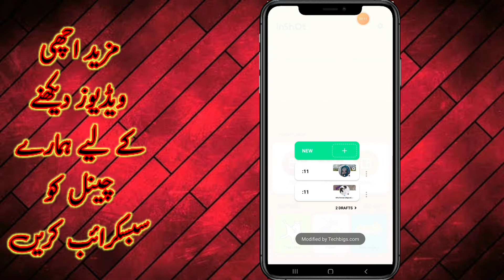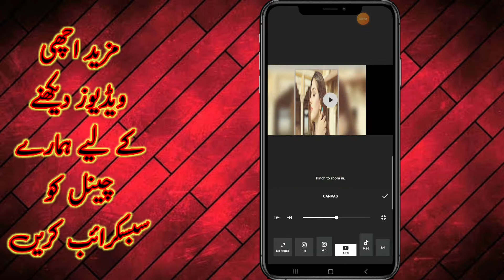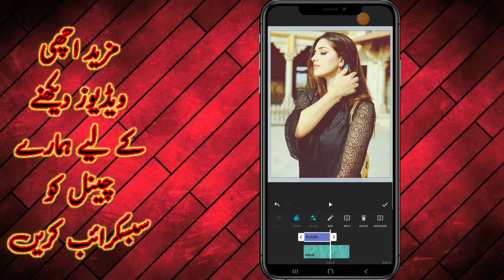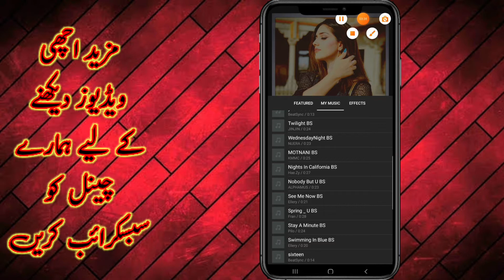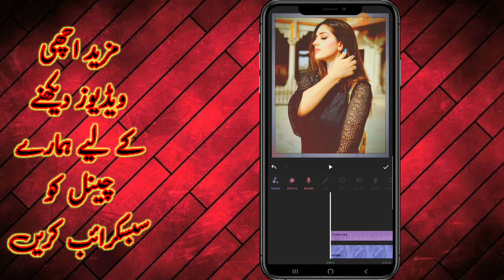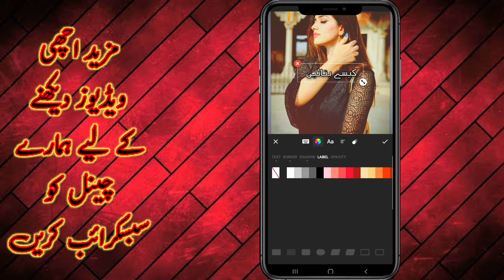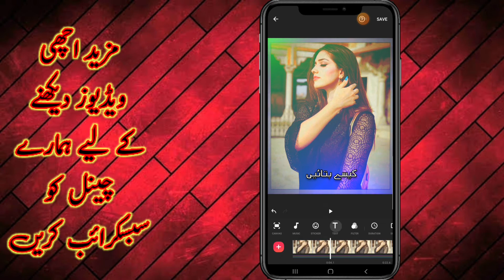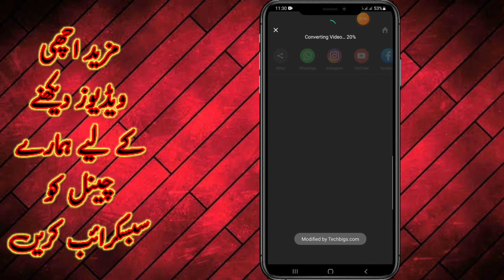How to make lyrics status in inshot | New lyrics status editing | how to use inshot app |multi store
How to make lyrics status video in inshot | inshot app editing tutorial | new lyrics status editing in inshot | multi store

iss video ko dakhny k bad aap asani say new lyrics wali status video bana sakty hain

________app link____________

______________/Contact LINKS\_____________________________

Inshot app status editing
How to make lyrics status video
Inshot app tutorial
Trending lyrics status editing
How to use inshot app
New lyrics editing in inshot
Inshot edition tutorial
How to make lyrics status video in inshot
Inshot lighting filter
Inshot video editing
Lyrics editing in inshot
How to add font in inshot
How to make lyrics video
Trending status editing in inshot

Graphics,
Meant for
EDUCATIONAL
PURPOSES ONLY.